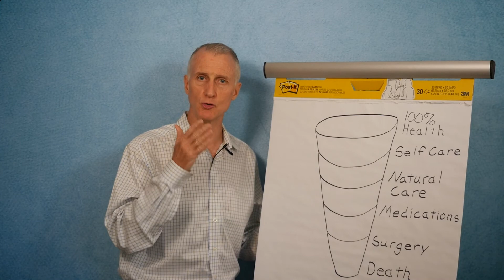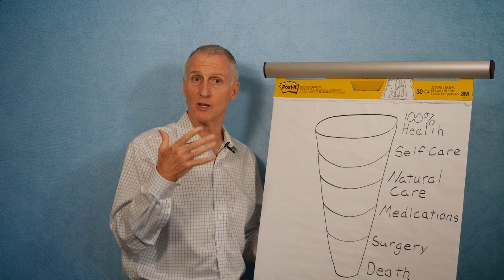Funnel Of Health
The funnel of health is another part of health philosophy that everyone should utilize.  Essentially it says that you should always use the least invasive treatment first.  For Example if you have back pain, you don't want to have surgery as a first treatment.  You should first try stretching and ice, then perhaps over the counter pain killers, then chiropractic, then perhaps rehabilitation. And as a last resort surgery.

Total Family Care For Fast Pain Relief.  Our purpose is to help as many people as possible with natural healthcare, and to educate our patients so they in turn enlighten others."